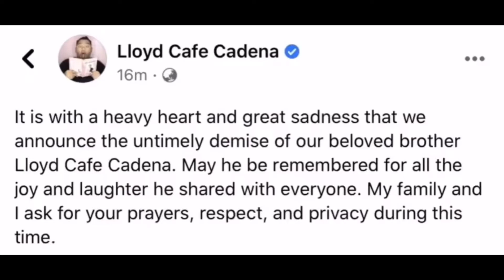Paalam Lloyd Cafe Cadena / Thank you for joy and laughter you have contributed in our lives🥰🥰🥰